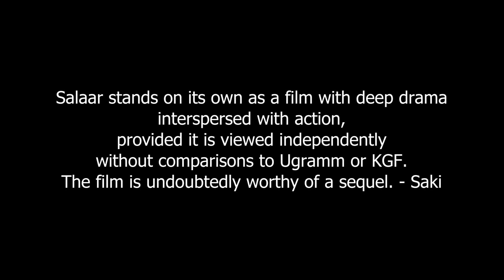SALAAR Review: Prashanth Neel's Drama Marks REBEL-lious Comeback For Prabhas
Prashanth Neel's storytelling is the essence of the film SALAAR. Audience familiar with Ugramm may notice similarities in the story, but they can also appreciate Neel's evolution in storytelling, from Sri Murali's Ugramm in 2014 to Prabhas's Salaar in 2023.